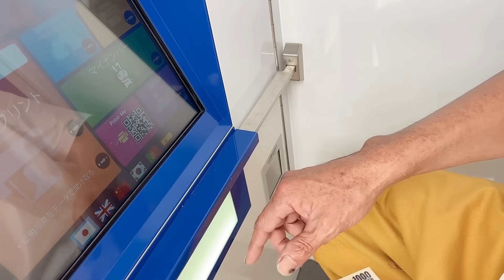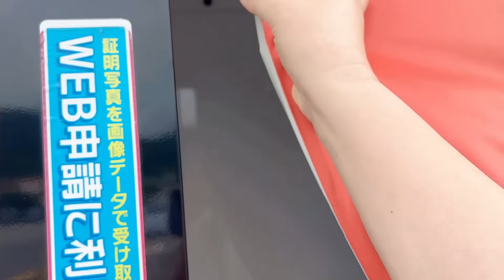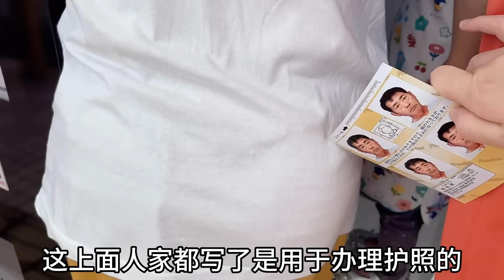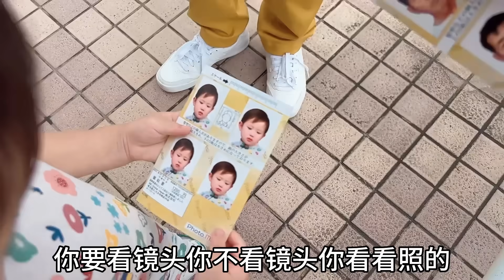跟日本老公離婚，才帶喜娜醬回中國？媽媽打電話質問：我太委屈了